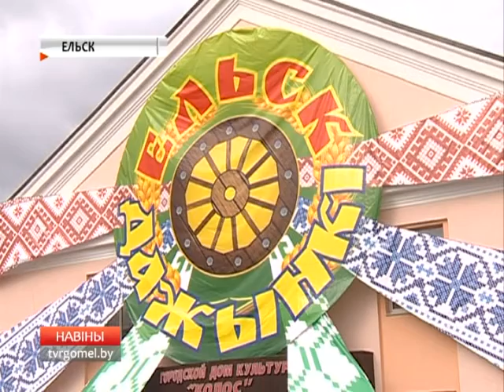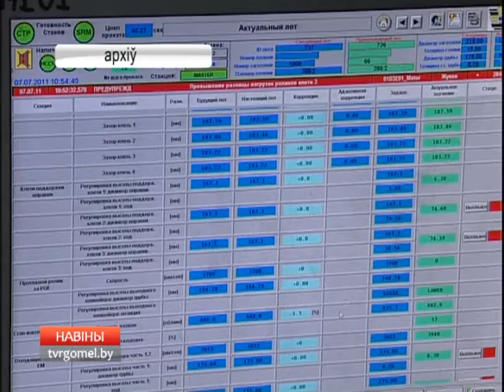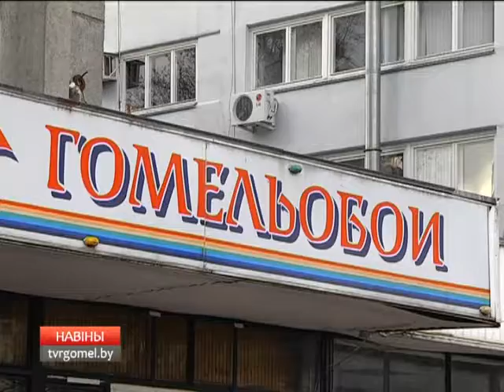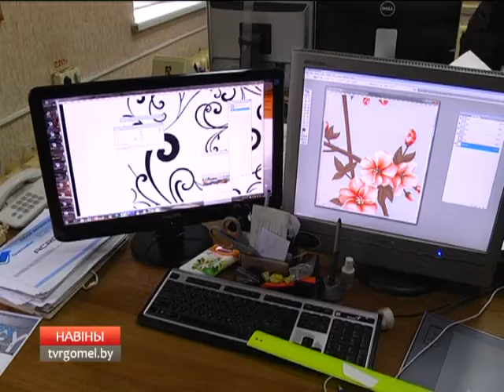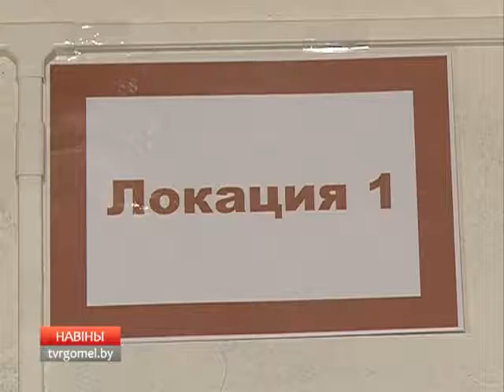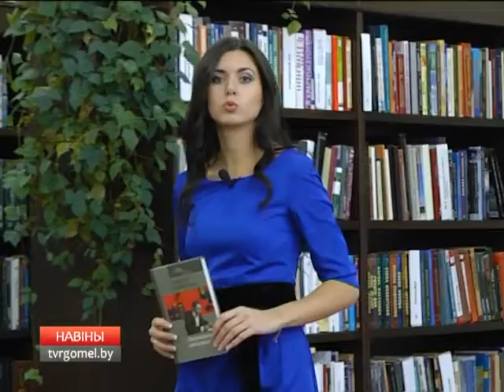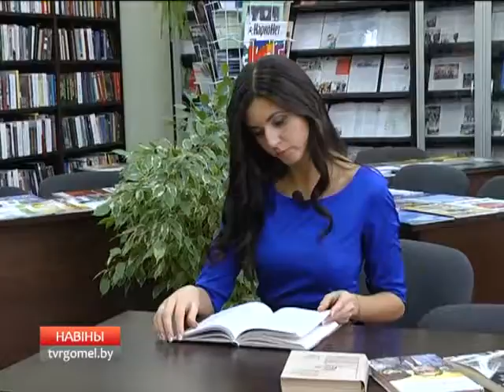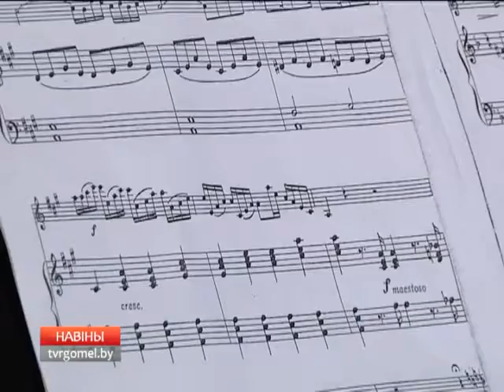15 11 2015 НОВОСТИ НЕДЕЛИ 20 30 БТ4